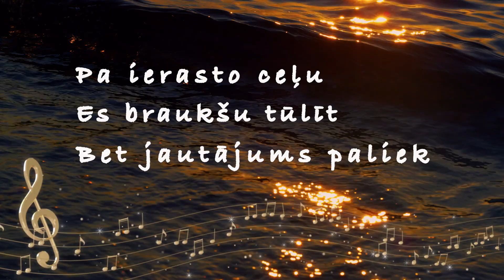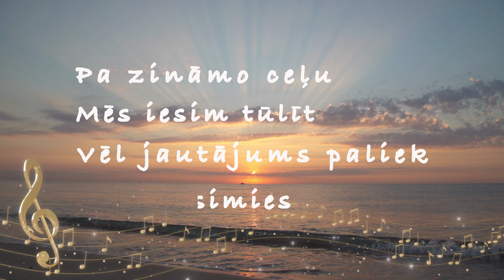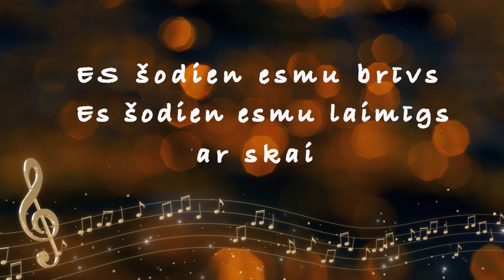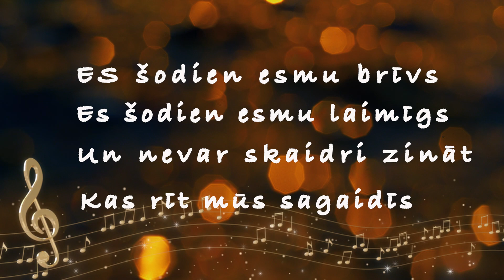Miera vējos – "Es šodien esmu brīvs" (teksta video)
Mūzika: Jānis Tabūns / Vārdi: Ando Krūklis
Video - Ģirts Grenevics